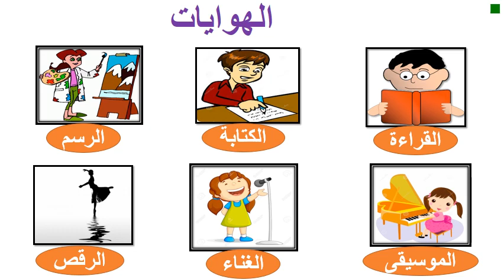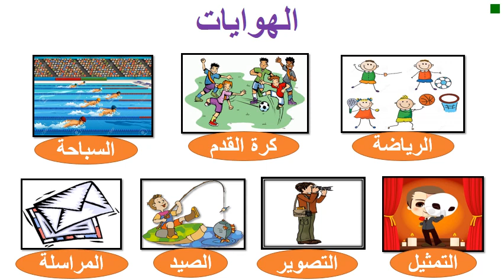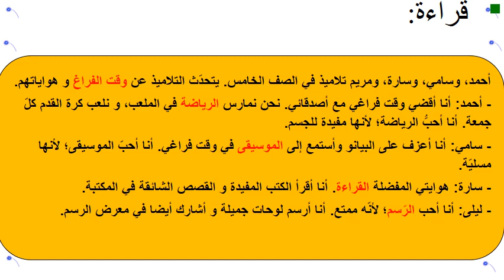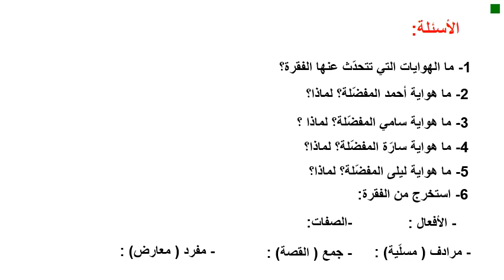الهوايات - Year6- Non Arab